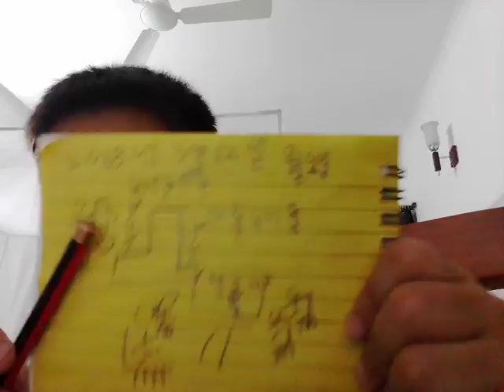‹Kids›Soo：인도일기 인도누나들이랑 부루마불하고 놀았어요